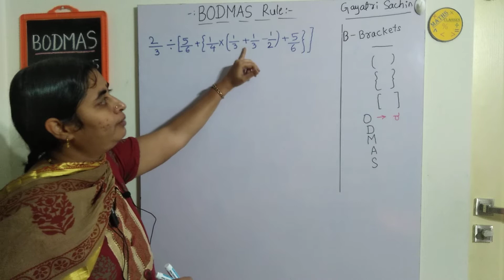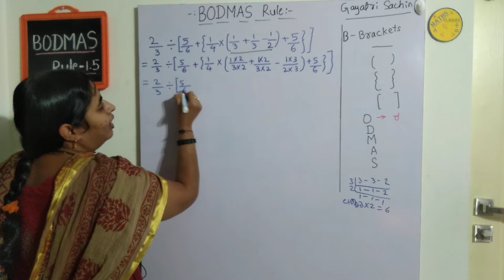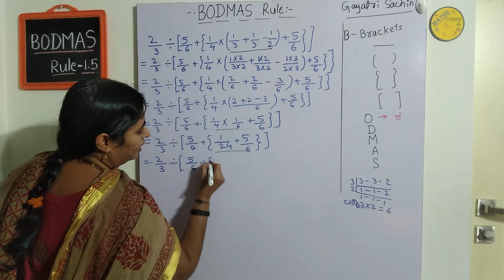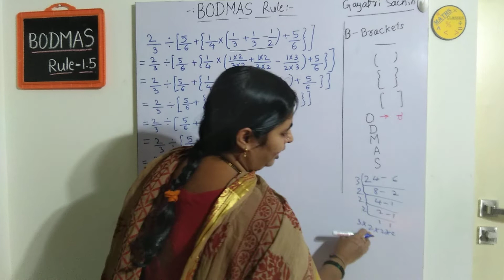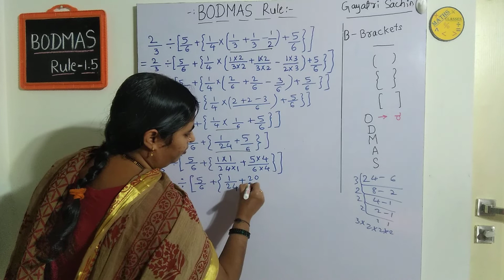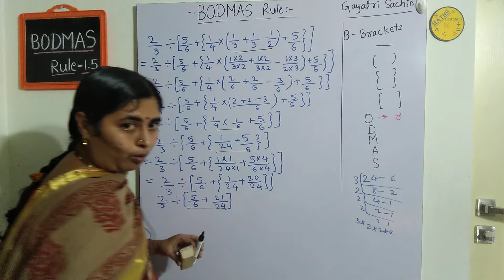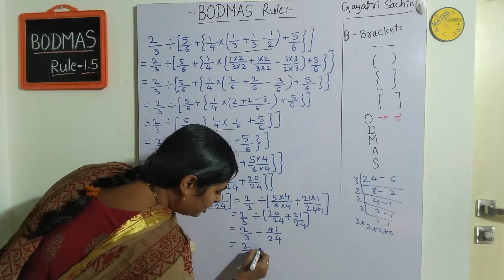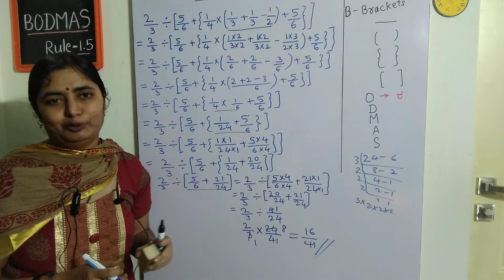BODMAS Rule 1.5 in Kannada for Navodaya Banking Exams | Maths Problems Solved By Gayatri Sachin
This video will cover solved problems on Bodmas rule helpful in Maths Navodaya PSI KPSC Banking FDA SDA exams , Railways, Enterance, Bodmas Rule Gayatri Sachin
Please use "Gayatri Sachin" as key word to find our videos quickly.